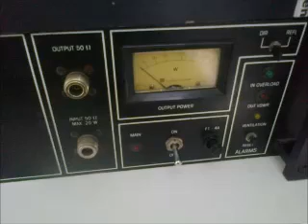Hans Versnel - Vooruit, Gooi Op, Geef Gas